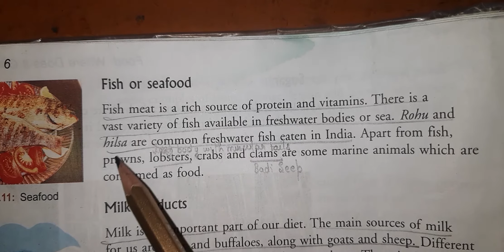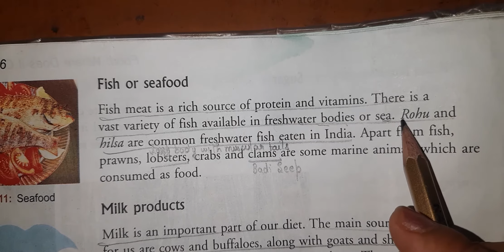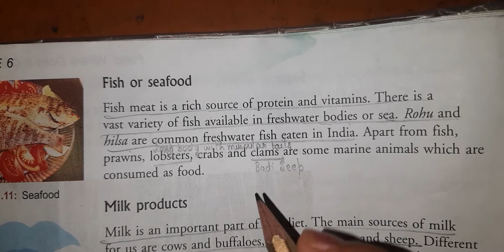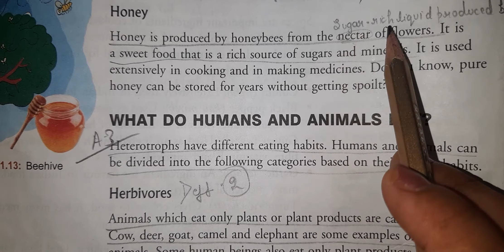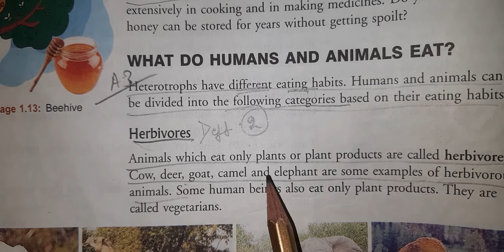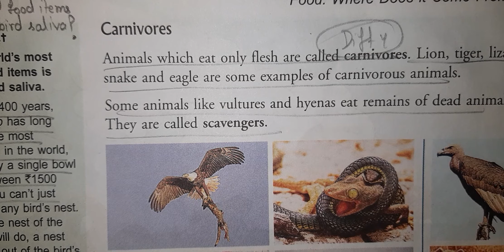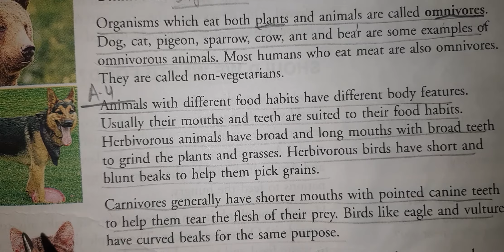6th ch 1 part 3